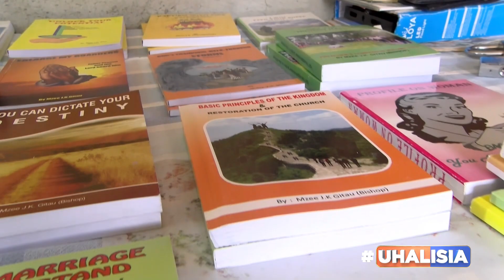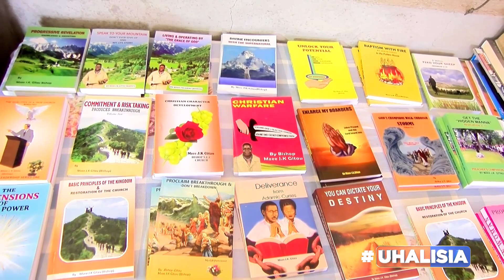BISHOP GITAU TESTIMONY [ PART 1 ] || UHALISIA